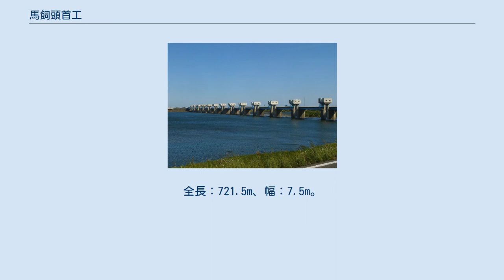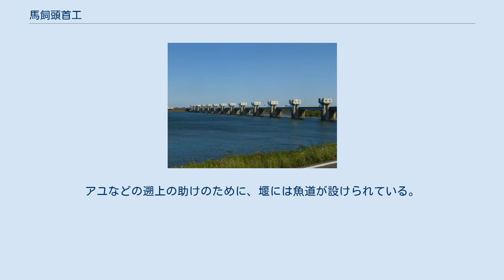馬飼頭首工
左岸端にある堰の魚道 馬飼頭首工（まがいとうしゅこう）は、木曽川本川下流部に建設された堰である。
木曽川大堰とも呼ばれる。
 木曽川河口から26 km上流、左岸愛知県稲沢市、右岸岐阜県羽島市の愛知・岐阜県境に建設された可動堰で独立行政法人水資源機構が管理している。
全長：721.5m、幅：7.5m。
本体の施工者は前田建設工業。
 木曽川用水下流部の水源として建設された。
この地点には旧・佐屋川取水口があったが、堰の建設と共に改良されここから木曽川用水が流れ出している。
 目的は上水道・工業用水・灌漑。
愛知県名古屋市に上水道を供給。
また、三重用水を通して三重県に上水道と灌漑用水を、濃尾地区一帯に工業用水を供給している。
さらに、長良川にある長良川河口堰と連携し、長良導水を通して知多半島方面にも上水道や工業用水を供給している。
 堰の管理用道路は、1976年（昭和51年）2月26日より岐阜県道・愛知県道134号桑原祖父江線・馬飼大橋（まかいおおはし）として供用されている。
 これより下流には堰がなく、この下流が汽水域となりうる。
アユなどの遡上の助けのために、堰には魚道が設けられている。
 馬飼大橋に関するカテゴリ: